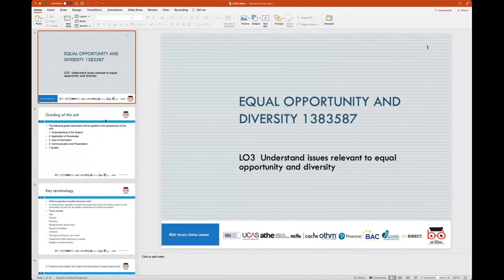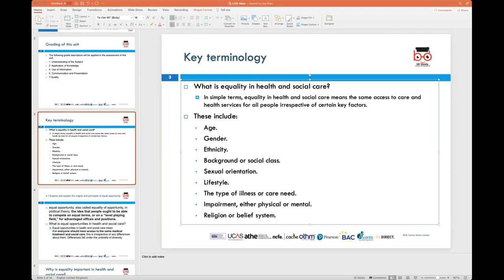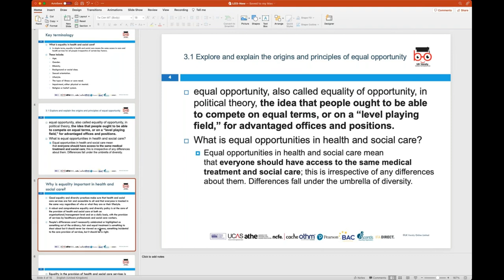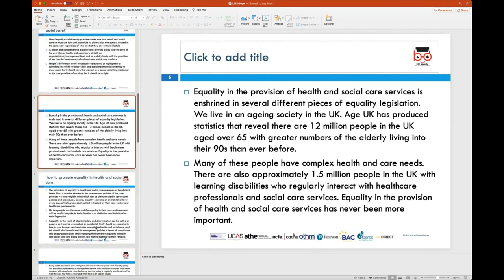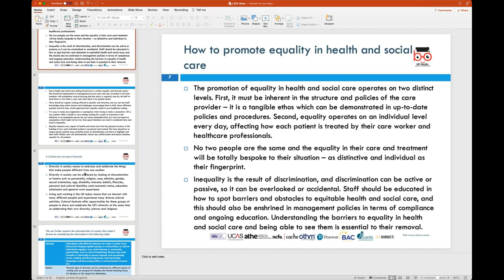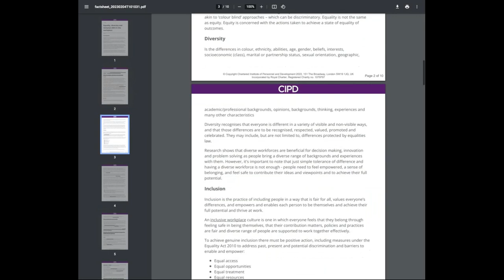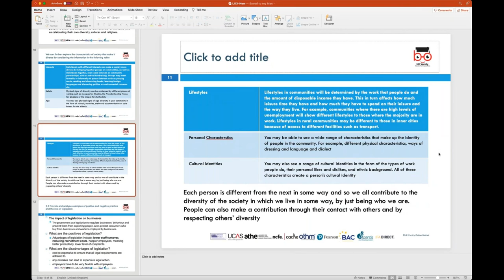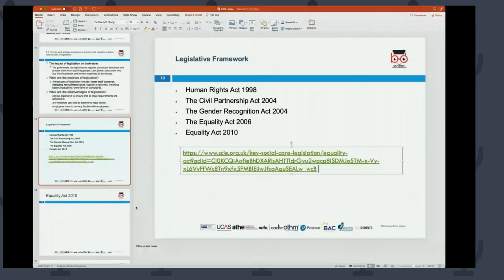Ascentis-Equal opportunity and Diversity LO3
Over the years the education portfolio has expanded to include accounting, business, computing, digital marketing, human resource management, healthcare, logistics, tourism, and teaching courses. UK Versity is an accredited centre for various prestigious awarding organisations, such as ATHE, Ascentis, Cache, IFA Direct, NCFE, OTHM, and Pearson. All courses offered to learners lead to a UK university degree or master’s qualification in the areas of business, computing, or healthcare. UK Versity Online is included in the 2018 Parliamentary Review - as one of the pioneering companies in the technology sector delivering British Education globally.

We take pride in saying that 98.4% of our enrolled cohort complete and achieve their qualification. Since our establishment in 2015, 5500+ students have chosen UK Versity to study and go on to build a successful careers.